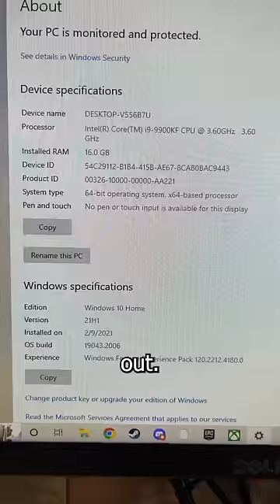This iBuyPower gaming PC has been visited by RGB tech aliens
Have you ever seen crop circles on a computer? Well this iBuyPower gaming PC has been visited by tech aliens and I'm going to install a new Corsair AIO to keep this Intel CPU nice and cool. Technology doesn't always work out the way you want it, but even if it doesn't look perfect, it can be made to run perfect. And yes I cleaned the dust out of the side vents.